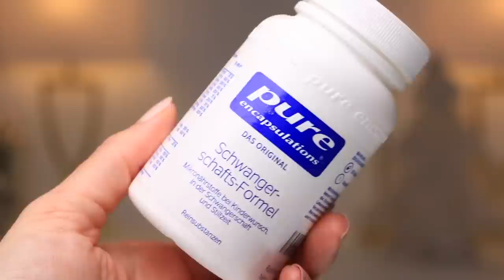VITAMINE IN DER SCHWANGERSCHAFT & VORHER | Schwangerschaftsstreifen vorbeugen | Gözde Duran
Heute zeige ich euch mal welche Vitamine ich in meiner Schwangerschaft genommen habe und was ich gegen Schwangerschaftsstreifen zur Zeit verwende.
Ich berichte so wie immer nur von meiner jetzigen Erfahrung und bis jetzt scheint alles so super zu funktionieren.
Was nehmt ihr noch oder welche Produkte benutzt ihr gegen Schwangerschaftsstreifen?

Habt einen tollen Sonntag,
Gözde

►HIER SIND DIE PRODUKTE:
Folio 1
Folio 2
Pure Schwangerschafts Formel
Egyptian Magic

Alphabiol: GOEZDE15
Royal Oils: gözde15